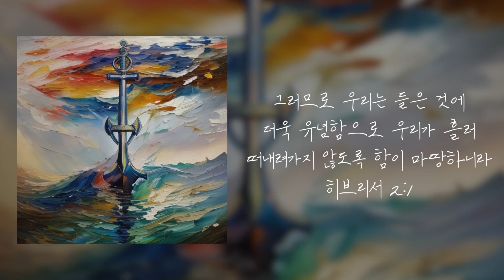박신현(Sean Park) - 영혼의 닻 (Official Lyric Video)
앨범소개
이 곡은 제가 개인적으로 가장 진솔한 감정과 생각을 담아 작업한 곡입니다. 진심 어린 고백의 노래로, 고백의 주체와 내용이 진행됨에 따라 점차 확장되는 특징을 갖고 있습니다. 이 곡을 들으시는 분들 모두가 자신의 사랑하는 이에게, 그리고 사랑하는 주님께 들려드리고픈 노래가 되기를 바랍니다.

Credit
Composition 박신현
Lyrics 박신현
Arrangement 이기현
Vocal 박신현
Keys & Programming 이기현
Guitars 이기현
Drums 이기현
Chorus 박신현
Recorded by 고상현 at Hotrod Sounds
Vocal Recorded by 최정호 at STUDIO25
Mixed by 최정호 at STUDIO25
Mastered by 강승희 at Sonic Korea